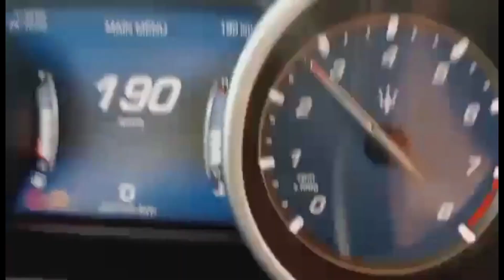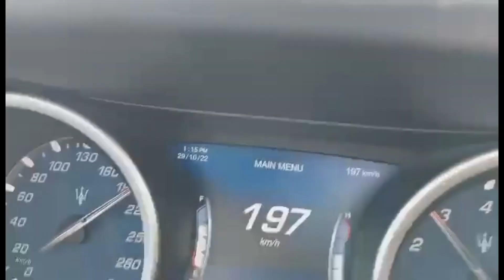Staycation in Al Bahar Resort and Hotel in Fujairah for the second time around.